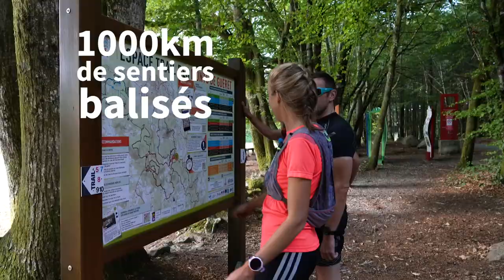Station Sports Nature de Guéret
Venez vivre de belles aventures sur le territoire des Monts de Guéret ! Ici c'est un formidable terrain de jeu pour les sports nature : randonnée, trail, VTT, escalade, canoë, accrobranche, tyrolienne... mais aussi des activités plus insolites comme la cani-rando à toutes saisons !
Pour tous les niveaux et pour tous les âges

©Saison d'Or